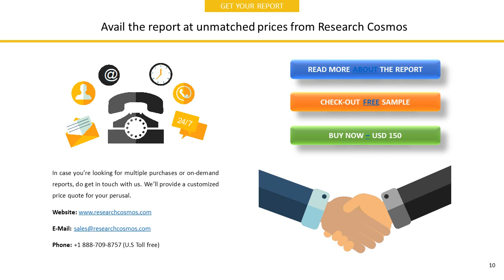WebTech Wireless Inc Inactive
The report WEBTECH WIRELESS INC. (INACTIVE)Company Profile is a detailed document covered company’s Overview, History, SWOT Analysis, Products/Services, Facts, Financials, Key Executives, Competitors, Tech Intelligence, IT Outsourcing, IT Management, Recent Developments and Strategy Evaluation.